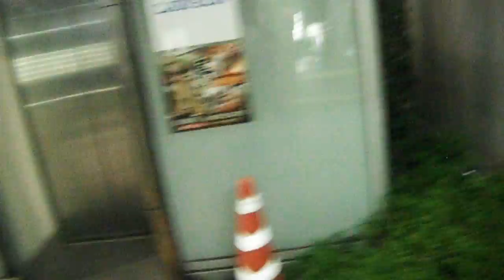DSCF3353ＪＲ浜松町駅前ニッポン放送で変な人20150731